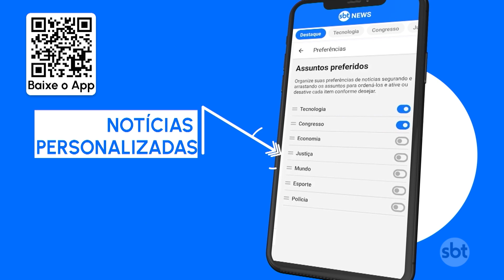Distribuidoras de gás não repassam redução ao consumidor | SBT Brasil (12/06/23)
A Secretaria Nacional do Consumidor quer que as distribuidoras de gás expliquem por que não repassaram aos consumidores a redução de mais de 20%, anunciada em maio às refinarias